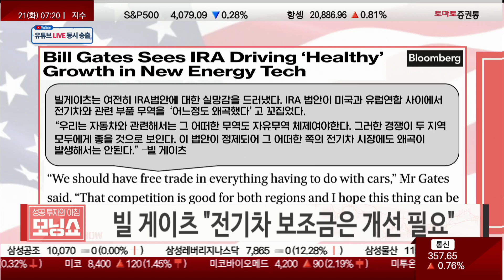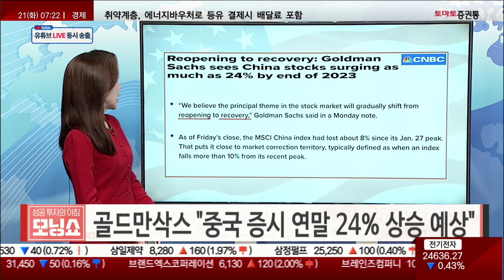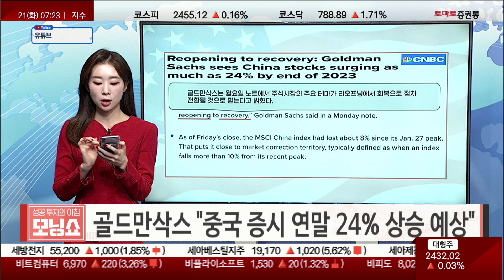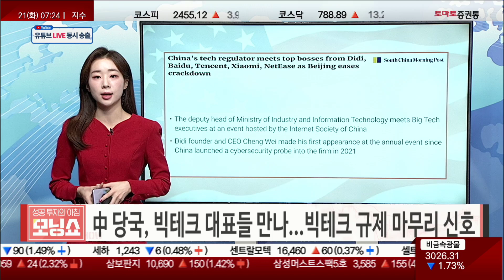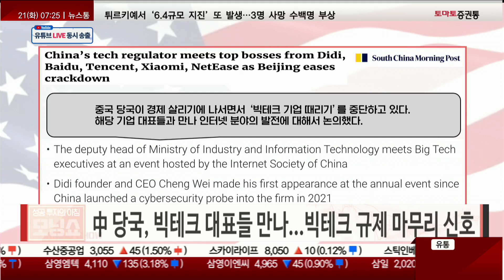바이든, 철통 보안속 우크라 찾아 5억달러 군사원조 약속ㅣ골드만삭스, 중국 증시 연말 24% 상승할 것ㅣ빌 게이츠 "美 IRA 전기차 보조금 개선 필요"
▶글로벌 외신
▶진행: 김민아

· 빌 게이츠 "IRA 법안 청정수소 시장 성장시킬 것"
· 빌 게이츠 "전기차 보조금은 개선 필요"
· 골드만삭스 "중국 증시, 연말 24% 상승 예상"
· 中 당국, 빅테크 대표들 만나...빅테크 규제 마무리 신호